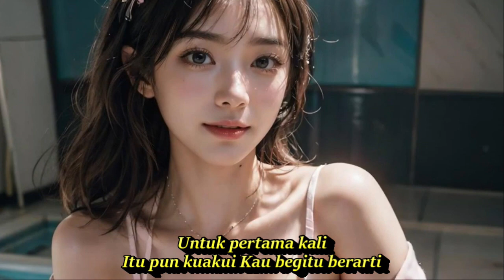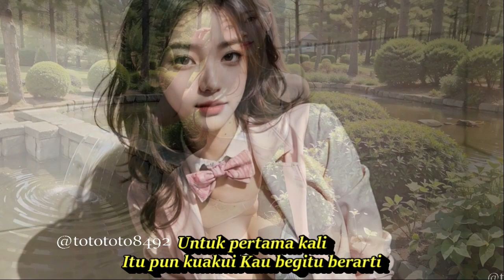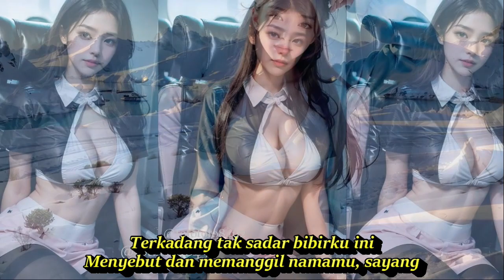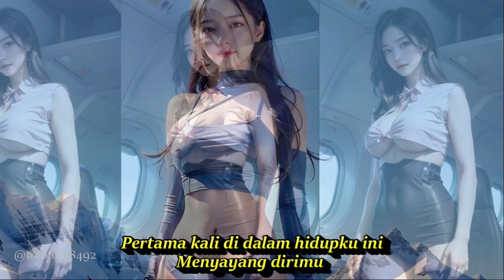YANG PERTAMA KALI DJ REMIX TEMBANG KENANGAN PALING DICARI || KOMPILASI AI ART PHOTO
LAGU KENANGAN TERBAIK POP INDONESIA TEMAN SAAT SANTAI
Yang Pertama Kali
Lagu Pance Pondaag

Lirik
Denyut jantung di dada
Berdebar tak menentu Karena kehadiranmu
Diam-diam hatiku
Mengagumi dirimu Bahkan menyayangimu
Untuk pertama kali
Itu pun kuakui Kau begitu berarti
Rasanya ingin selalu
Dekat-dekat dirimu Tak ingin pisah lagi
Yang pertama di dalam hidup ini
Rindu dan sayang menyiksa diri
Kasih dan sayang menerpa diri
Terkadang tak sadar bibirku ini
Menyebut dan memanggil namamu, sayang
Pertama kali di dalam hidupku ini
Menyayang dirimu
Berdebar tak menentu
Karena kehadiranmu
Diam-diam hatiku
Mengagumi dirimu
Bahkan menyayangimu
Untuk pertama kali
Itu pun kuakui
Kau begitu berarti
Rasanya ingin selalu
Dekat-dekat dirimu

Menyayang dirimu